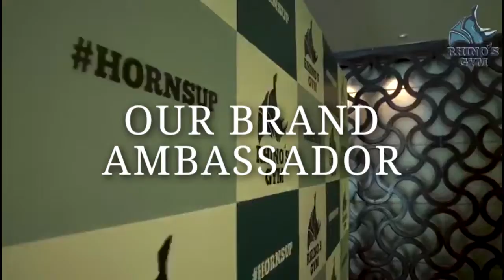Sonu Sood - Brand Ambassador Of Rhinos Gym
Sonu Sood, the famous bollywood star and avid fitness lover launching our Brand Rhinos Gym at Taj Palace, New Delhi.